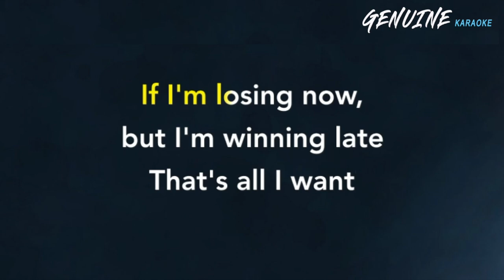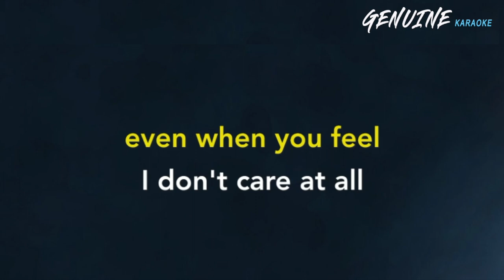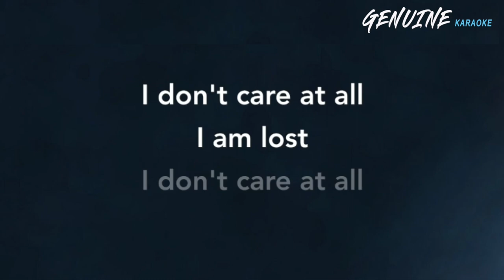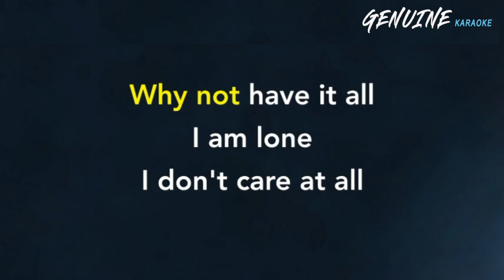My Life Is Going On - Cecilia Krull "Money Heist" KARAOKE) La Casa de Papel